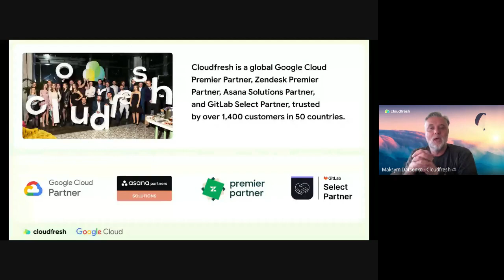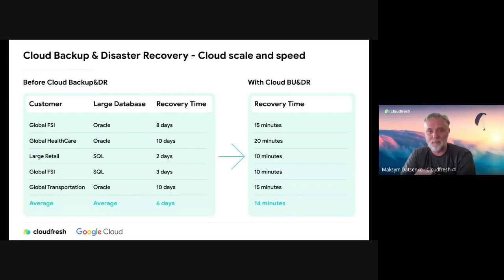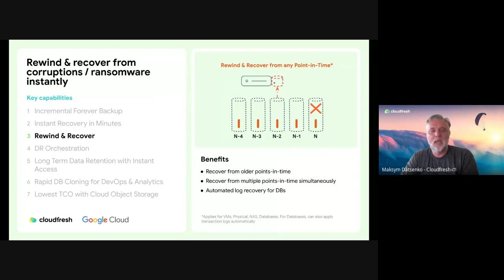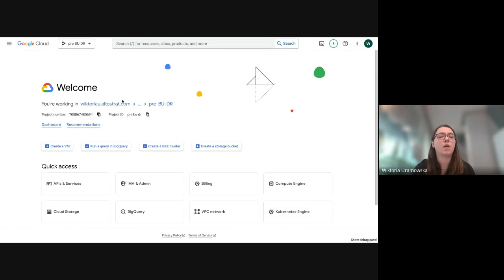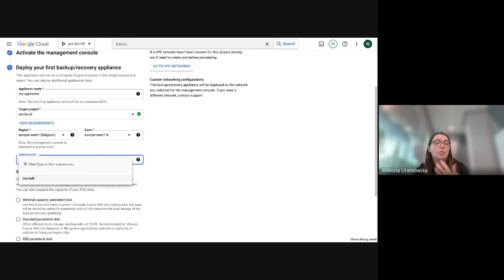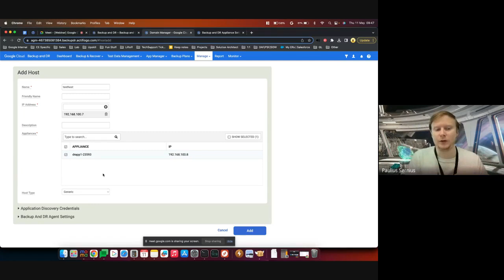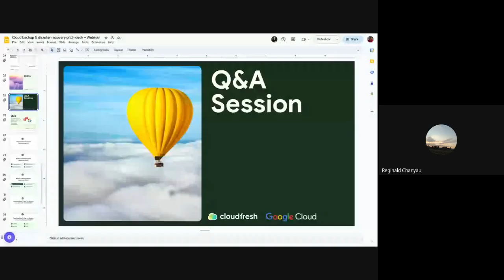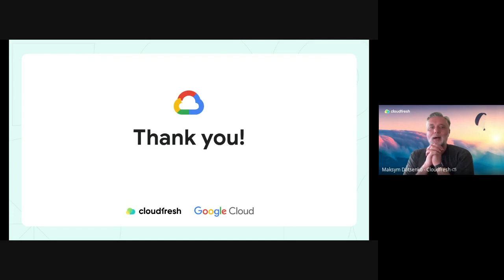[Webinar 11/05/2023] Google Cloud Backup and Disaster Recovery Service Next step in Data Resilience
During the webinar, you will:
1) Get practical insights about minute-long backup and restore times, malware protection, and disaster recovery without paying for the infrastructure before you recover;
2) See extended capabilities of Google Cloud in action with a DEMO session of migration from on-premises to Google Cloud with minimum cutover downtime and automated deployment.

Have a pleasant viewing, and see you on our next webinars!

Timelines:
00:00:00 - 00:04:19 - Intro from Maksym Datsenko, Chief Technology Officer at Cloudfresh;
00:04:20 - 00:12:01 - Google Cloud Backup and Disaster Recovery Service. Next step in Data Resilience, Maksym Datsenko, Chief Technology Officer at Cloudfresh;
00:23:40 - 00:38:03 - Demo Session: How to deploy and recover your data? Wiktoria Uramowska, Customer Engineer at Google Cloud;
00:38:05 - 00:49:50 - Demo Session: How to restore files? Paulius Sernius, Customer Engineer at Google Cloud;
00:50:06 - 00:53:40 - Q&A Session;
00:53:58 - 00:58:00 - Quiz.